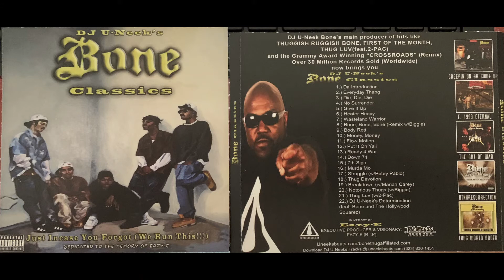Bone Thugs-N-Harmony (DJ U-NEEK'S BONE CLASSICS) (21. Thug Luv w/2-Pac) Eazy-E Ruthless Records 2010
Rare CD Released Only By DJ U-NEEK.  Very Limited Pressed!  2010.  Enjoy!